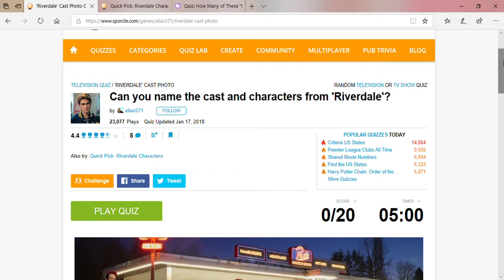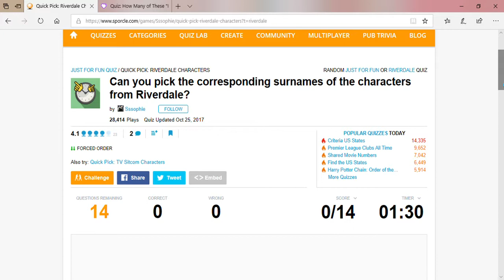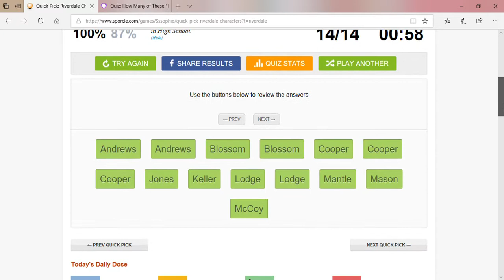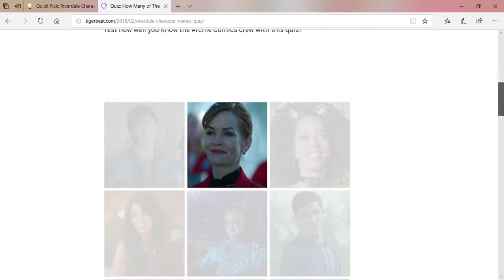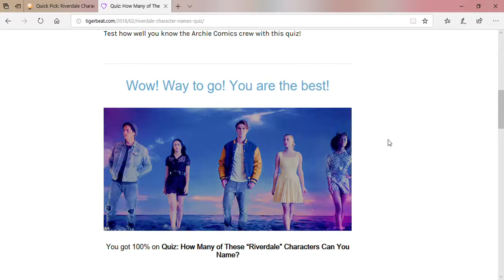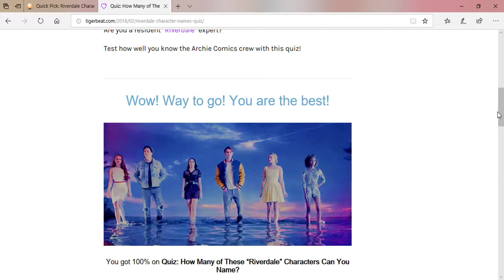RIVERDALE QUIZZES #2 | Amy Moore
I did some more Riverdale quizzes, but theses ones were way too easy for me!